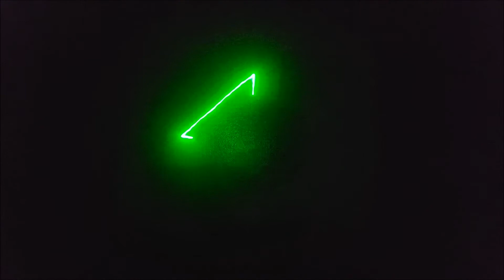American DJ Tri Fecta